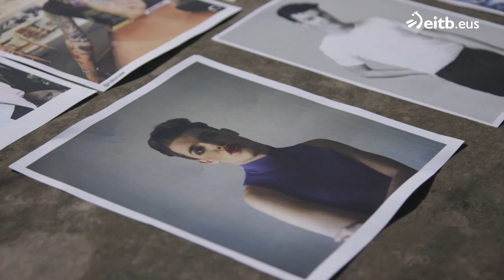Julen Gorosabel: ''Ez dago ez-bitartasuna bizitzeko modu bakar bat''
Markelek eta Ludek hitzordua egin dute Julen Gorosabelekin ez-bitartasunaz hitz egiteko. Lehenik eta behin, zer den azaldu die, eta bera nola sentitzen den ere adierazi die: trans ez-bitarra.